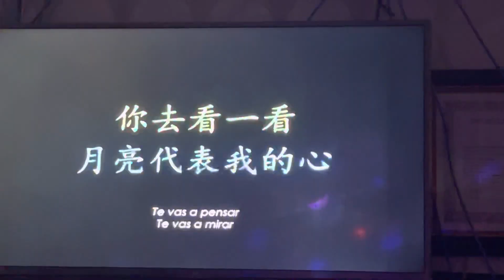29 April 2022